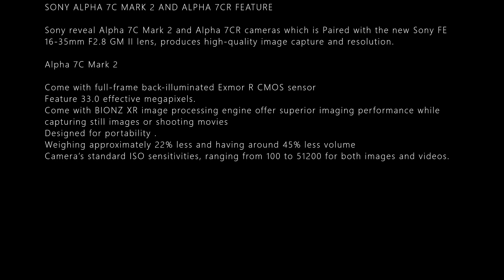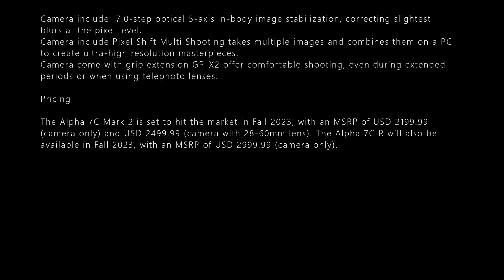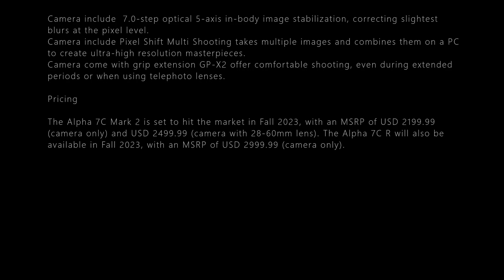SONY ALPHA 7C MARK 2 AND ALPHA 7CR DETAILS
SONY ALPHA 7C MARK 2 AND ALPHA 7CR FEATURE

Sony reveal Alpha 7C Mark 2 and Alpha 7CR cameras which is Paired with the new Sony FE 16-35mm F2.8 GM II lens, produces high-quality image capture and resolution.

Alpha 7C Mark 2

Come with full-frame back-illuminated Exmor R CMOS sensor
Feature 33.0 effective megapixels.
Come with BIONZ XR image processing engine offer superior imaging performance while capturing still images or shooting movies
Designed for portability .
Weighing approximately 22% less and having around 45% less volume
Camera’s standard ISO sensitivities, ranging from 100 to 51200 for both images and videos.
Facilitate noise-free shooting.

Alpha 7CR feature

Come with 61.0 effective megapixels with back-illuminated Exmor R CMOS sensor offer highest levels of detail and definition.
Come with  BIONZ XR image processing offer superior imaging performance and capture every shot with better results.
Weighing-29% of its weight and approximately 53% of its volume.
Camera’s standard ISO sensitivity, ranging from 100 to 32000 for both images and videos, can be expanded to ISO 50 to 102400 for still images
Camera include  7.0-step optical 5-axis in-body image stabilization, correcting slightest blurs at the pixel level.
Camera include Pixel Shift Multi Shooting takes multiple images and combines them on a PC to create ultra-high resolution masterpieces.
Camera come with grip extension GP-X2 offer comfortable shooting, even during extended periods or when using telephoto lenses.

Pricing

 The Alpha 7C Mark 2 is set to hit the market in Fall 2023, with an MSRP of USD 2199.99 (camera only) and USD 2499.99 (camera with 28-60mm lens). The Alpha 7C R will also be available in Fall 2023, with an MSRP of USD 2999.99 (camera only).